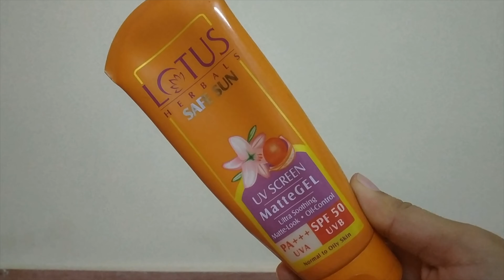How I reduced my pimple ? Skincare tips /Prakrithi Mogasale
Hey everyone,

How I reduced my pimple?

_prakrithi

Face wash

Sunscreen - Lotus
wow skin science

KHADI NATURAL Ayurvedic Mint and Aloevera Face Massage

L'Oreal Paris Revitalift Crystal Micro-Essence, 22 ml